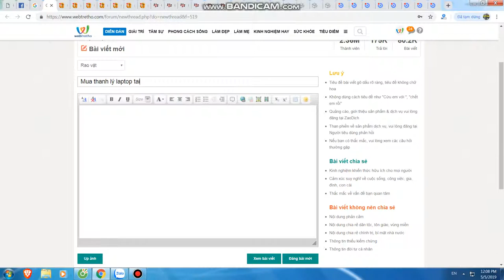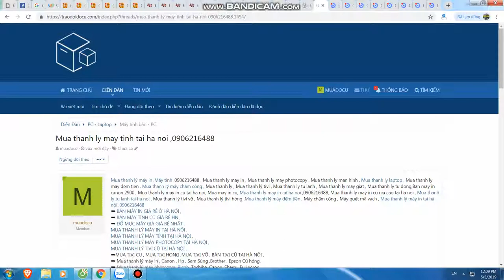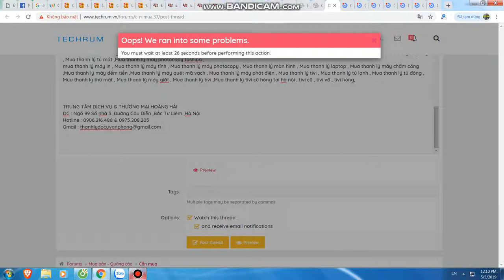Mua thanh lý máy in tại hà nội | Bán máy in cũ tại hà nội | 0906216488